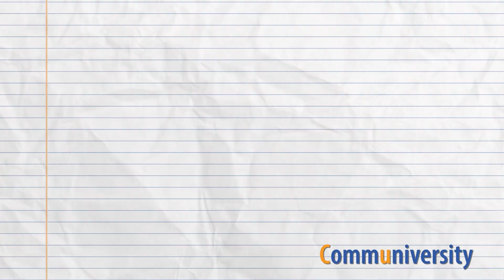Post Producer Reveals His All-Time Favorite Gigs! You Won't Believe What Happened!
In this exclusive sneak peek, Markus recounts some of the standout highlights that have defined his journey in the world of post-production. From high-stakes projects to unexpected creative breakthroughs, each moment has contributed to the rich tapestry of his professional life.

For a deeper dive into Markus's remarkable experiences and invaluable insights, be sure to catch the full interview.